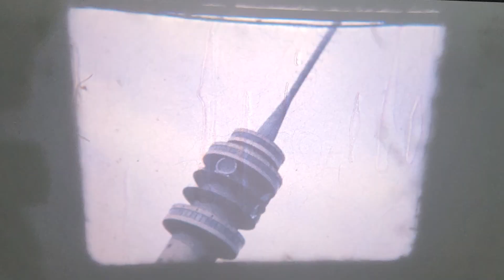Familie Films Gooreind De Bleser - Deel 2/2